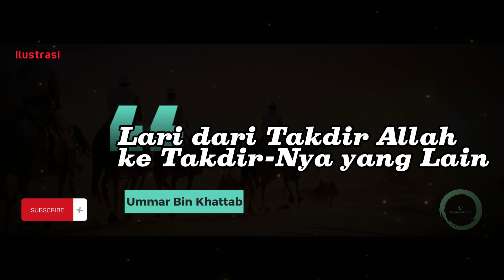(Kisah Inspirasi)Umar Bin Khattab RA, Lari dari takdir allah, ke takdir Allah yang lain.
‘. Aku mengerti masalah ini. Aku mendengar Rasulullah shallallahu ‘alaihi wasallam bersabda: ‘Apabila kamu mendengar wabah berjangkit di suatu negeri, janganlah kamu datangi negeri itu.
Dan apabila wabah itu berjangkit di negeri tempat kamu berada, maka janganlah keluar dari negeri itu karena hendak melarikan diri.’ Ibnu ‘Abbas berkata; ‘Umar bin Khaththab lalu mengucapkan puji syukur kepada Allah, setelah itu dia pergi.’ (HR Bukhari dan  Muslim).
SEMOGA BERMANFAAT IKHWAN FILLAH  @InspirasISlam1998